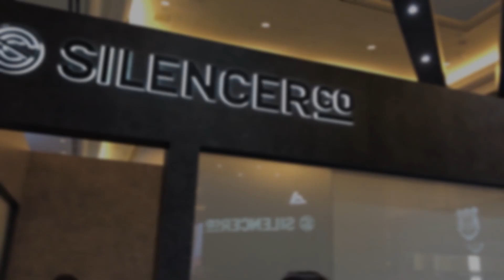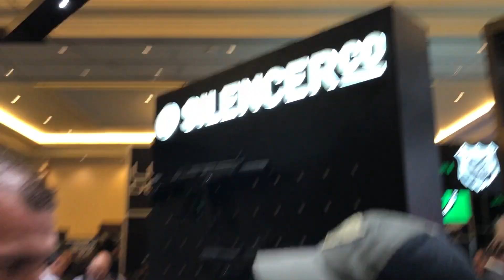shot show 2020 Silencerco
Сегодняшнее видео со стенда компании SilencerСo производящей приборы для бесшумной стрельбы. Конкретно речь пойдёт о модели Osprey - это самый легкий, самый тихий и единственный на рынке многоугольный пистолетный глушитель. В этой модели используется запатентованная система крепления которая позволяет использовать его практически на любом пистолете. При этом плоскость прибора может быть выровнена ниже линии прицеливания, что позволяет избежать блокирования большинства стандартных прицельных приспособлений.